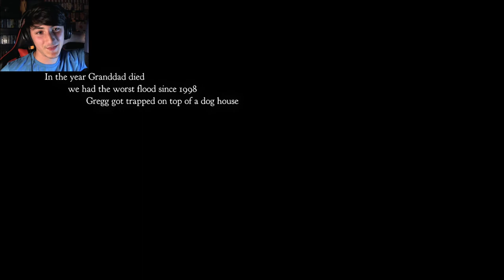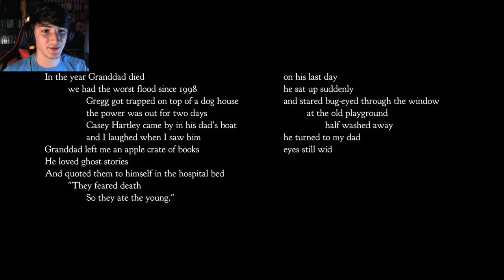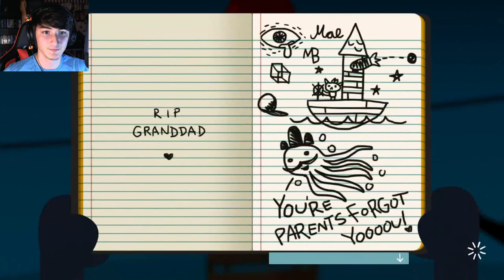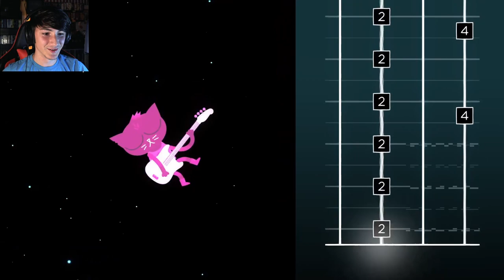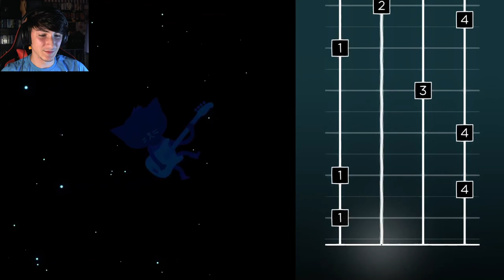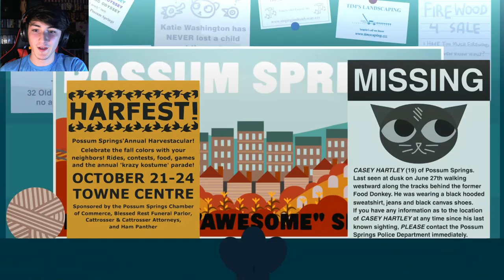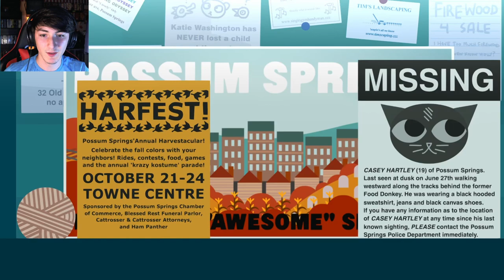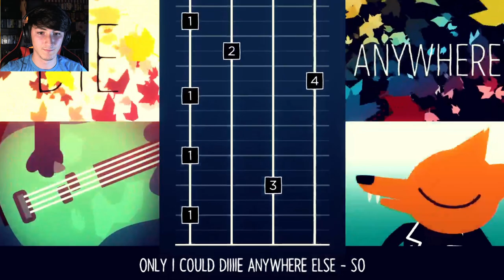Welcome Back Mae | Night In The Woods - Episode 1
Welcome back to NITW! I wanted to come back to this series and start fresh. I hope you enjoy this series. I can't wait to play this game again